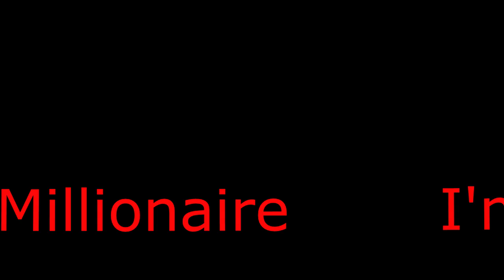Madden MUT: I Just Want To Be A Millionaire/99 Overall Team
Some Draft Duels Info
adden Ultimate Team fans,

As you know, we released the Draft Duels game mode recently in Madden Ultimate Team but had to bring it down due to technical issues that caused some players to lose packs when attempting to play the mode. Since then, the dev team has been working hard to sort out the issues in Draft Duels so that we can bring it back as soon as possible.

Last week, the MUT team ran both open and closed betas in an effort to further assess the current situation. While many of you reported having no issues with Draft Duels during the beta, the dev team discovered issues that still need to be addressed in order to ensure a high quality experience for all fans. Because of this, we are delaying the re-release of Draft Duels until after the new year.

While we wait for the re-release, we're going to grant you back All Pro packs based accordingly to the amount you have in Draft Packs. Many of you may have already seen this. This also means you will also still have your DD packs ready for when Draft Duels returns.

The team appreciates your patience through this process, and we can't thank you enough for the help you have provided in testing Draft Duels and the feedback we have received to make it even better. We're as excited to bring you Draft Duels as you are to play it, so thank you for sticking with us. In the meantime, you can bookmark this thread as we will update you regularly on Draft Duels progress.

Intro songs
The New Mystikal Trouble/Prayer Directory
Jeremy Macachor/shock love zengineers science remix